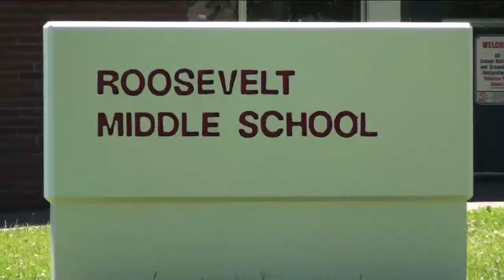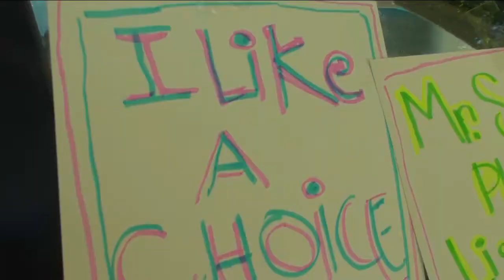Eugene Students Protest Lunch Option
A group of 4J School District children and their parents demanded better food choices in their school cafeteria Wednesday. Parents and students is against a recent decision to stop a local company from delivering lunches to the kids.